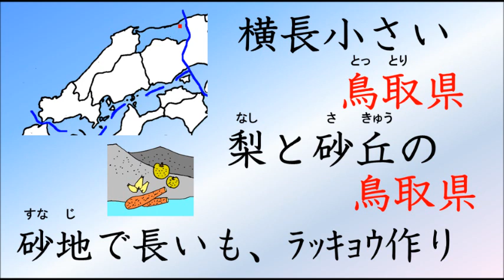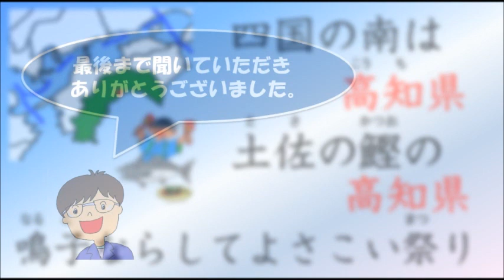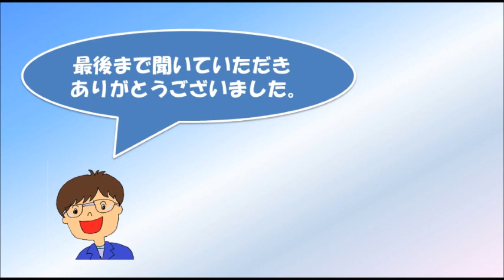都道府県の歌⑤ 中国四国地方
歌いながら、都道府県名と県庁所在地・県の有名なものも覚えましょう。